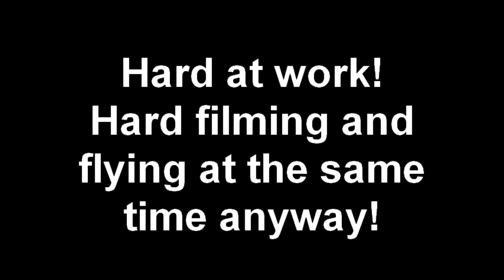Hard at work! Hard filming and flying at the same time anyway!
Great fun gift from eldest daughter Sarah, secret Santa present for 2011 :)